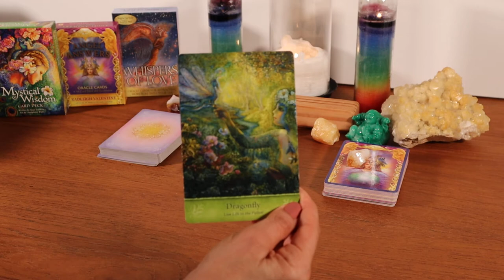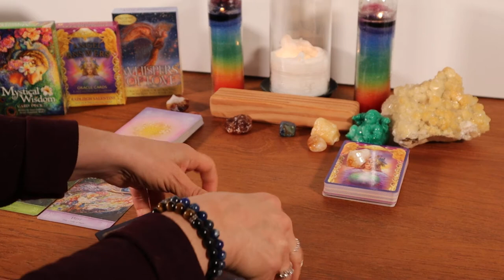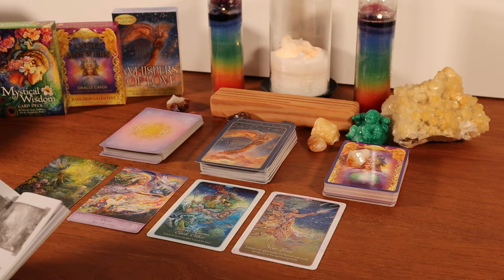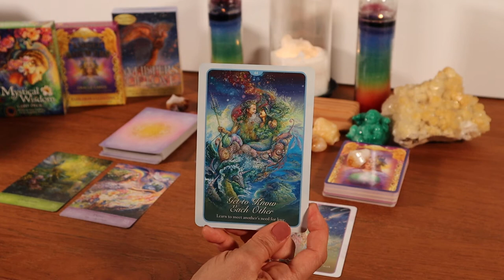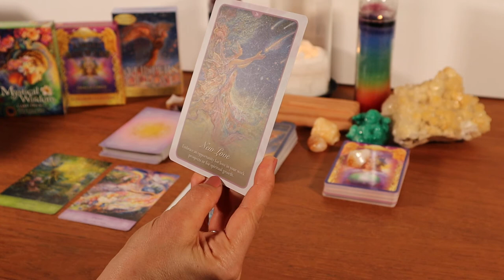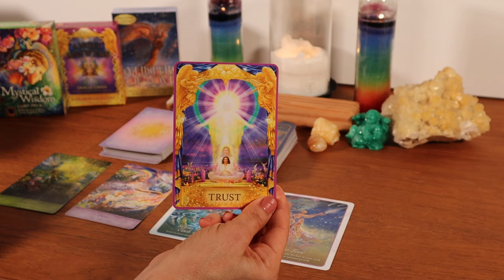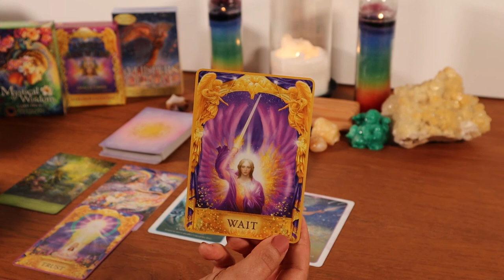Aries Angel and Love Messages - Trust, Commitment, Money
Aries: Trust, Commitment, Money

Decks Used:
Mystical Wisdom by Gaye Guthrie and Josephine Wall
Whispers of Love by Angela Hartfield and Josephine Wall
Angel Answers by Radleigh Valentine and Marius Michael-George